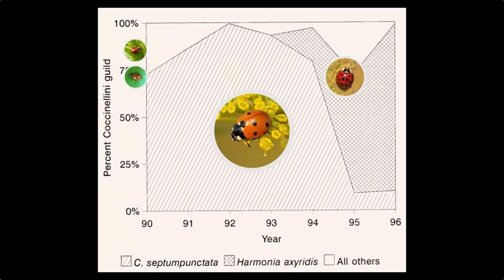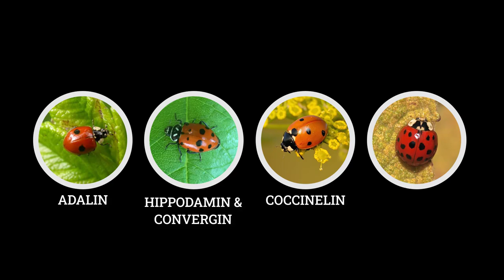Apakah Kumbang Koksi Bermanfaat? Atau Justru Merugikan?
seri Serangga di Sekitar Kita

Kumbang koksi mungkin adalah salah satu anggota ordo Coleoptera atau bangsa Kumbang yang paling populer karena kecantikannya. Tetapi, agaknya manusia hanya melihat dari sisi kemampuan mereka memangsa hama dari golongan kutu-kutuan dan wereng, tanpa melihat sisi yang lain, yang pada beberapa kasus justru menunjukkan potensi berbahaya.
Di video ini kita akan membahas cara hidup kumbang koksi predator dan juga kumbang koksi pemakan tumbuhan, serta potensi-potensi ekologis yang mungkin bisa dilakukan oleh kumbang koksi ini.

Referensi:
1. Brown, M.W. & S.S. Miller. 1998. Coccinellidae (Coleoptera) in apple orchards of Eastern West Virginia and the impact of invasion of Harmonia axyridis. Entomological News 109: 136 – 142.
2. Cisneros-Heredia, D.F. & E. Penaherrera-Romero. Invasion history of Harmonia axyridis (Pallas, 1773) (Coleoptera: Coccinellidae) in Ecuador. PeerJ 8: e10461 DOI 10.7717/peerj.10461.
3. Daloze, D., J.C. Braekman & J.M. Pasteels. 1995. Ladybird defence alkaloids: structural, chemotaxonomic and biosynthesis aspects (Col.: Coccinellidae). Chemoecology 5/6,3/4: 173-183.
4. Kajita, Y., et al., 2010. Intraspecific alkaloid variation in ladybird eggs and its effects on con- and hetero-specific intraguild predators. Oecologia 163: 313-322.
5. Rondoni, G., F. Ielo, C. Ricci, & E. Conti. 2014. Intraguild predation responses in two aphidophagous coccinellids identify differences among juvenile stages and aphid densities. Insects 5: 974-983.
6. Slogget, J.J. et al., 2011. The chemical ecology of Harmonia axyridis. BioControl 56: 643-661.
7. Zakharov, I. et al., 2021. Invasion of the Asian Ladybird Harmonia axyridis (Pallas, 1773) in the European Part of Russia. Frontiers in Conservation Science 2, article 739313.